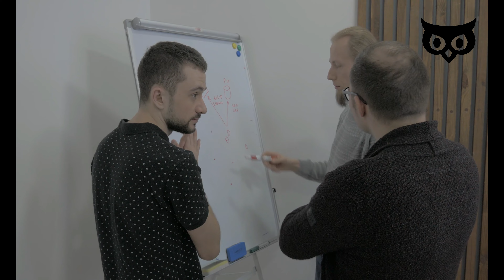6 أسرار فعالة لكسب الاحترام في الحياة يجب ان تعرفها فورا 👉👉طريقة كسب الاحترام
💯 لا تنسى الإشتراك معنا الآن على القناة   💯 بالضغط على زر أشتراك ليصلك كل ما هو جديد 💯
✅ 👉👉💲 إدعمنا عبر البايبال 💲👈👈✅
استعد لتحول حياتك مع فيديوهاتنا! اكتشف السر الذي يجعل الاحترام يدوم للأبد. في هذا الفيديو، سنقدم لك 6 أسرار فعالة لكسب الاحترام في الحياة يجب ان تعرف لتحقيق احترام حقيقي في حياتك. تعلم كيف يمكنك تطبيق هذه الأفكار الذكية والقوية لتحقيق تأثير إيجابي في محيطك. لا تفوت هذه الفرصة لتحسين حياتك والبدء في رحلة نحو الاحترام المستدام!
أقسام الفيديو :
مقدمة :  00:00
الاستماع الفعّال : 00:23
التصرف باللطف والاحترام : 00:42
الالتزام بالوعود : 00:59
النزاهة والشفافية : 01:14
التقدير والاعتراف : 01:28
الثقة بالنفس :  01:41
الخاتمة : 01:58
شاهد ايضا :

الكلمات الدلالية : تطوير المهارات,نصائح إلهام عربية,التفكير الإيجابي,نجاح,تحقيق التوازن فن العيش,طريقة كسب الاحترام,التطوير الشخصي,كيف تجعل الناس يحترمونك.,فهم الزمن,لغة الجسد,تنمية بشرية,الثقة بالنفس,تطوير الذات,تحفيز النفس,علم النفس,تحقيق الأهداف,التحفيز,تحسين الأداء,تطوير القدرات,إدارة الزمن,كيف تجعل الناس تهابك,كيف تجعل الناس تحترمك,كسب الاحترام ,كيف احقق اهدافي,ابراهيم الفقي,كسب المال,self help,احمد الشقيري,التطوير الذاتي,اسرار الثقه بالنفس,احمد عمارة,jack canfield,لا تستسلم تحفيزي,self love,محتوى تطوير الذات مُضَلِّل,كيف اطور نفسي,خداع صناع محتوى تطوير الذات,مريم الدخيل,محتوى تطوير الذات غير واقعي,كتب تطوير الذات للقراءة,قوة الشخصية,فيديو تحفيزي,٥ خطوات,الثقة بالنفس,صحة نفسية,تقوية الذات,رمضان,معتز,كتب تطوير الذات للمبتدئين,كتاب مسموع كامل,حب الذات,مشعل,هل التنمية البشرية علم,سائد يونس,أفضل قنوات تطوير الذات,التقدير الذاتي,قانون التسخير,افضل 5 كتب يمكنك قرائتها ستغير حياتك في تطوير الذات,toka elkady,كيفية تطوير الذات,افضل كتب تطوير الذات للمبتدئين,افضل كتب,التنمية البشرية وتطوير الذات,حياة,أسرار صناع محتوى تطوير الذات,ابراهيم عادل,tony robbins,كتب تطوير الذات,جامعة,عزيمة,ramadan,كتاب تطوير الذات,كيف اكون واثقة من نفسي,نقاط القوة والضعف,حكايات مغربية,brian tracy,الثقة بالنفس تطوير الذات,تطور الذات,طارق الحبيب,الاب الروحي,كتب تطوير الذات للمرأة,كيف أعرف الهدف من حياتي,كيف يخدعك صناع محتوى تطوير الذات؟,تحفبزي مترجم,الرهاب الاجتماعي,خطوات لزيادة الثقة بالنفس,5 أسرار تُكشف لأول مرة عن صناع محتوى تطوير الذات!,ضعف شخصية,كتب تطوير الذات مجانا,نجاح,انجاز,صناع المحتوي علي اليوتيوب,كتب تطوير الذات علم النفس,كتب تطوير الذات للمراهقين,النجاح المالي,النجاح في الحياة,اسئلة لفهم الذات,كتب صوتية,تحفيز,تطوير الذات والثقة بالنفس,صلاح الراشد,معرفة الذات,تطوير ذات,فكر تصبح غنيا,كيف اصبح غنيا,العادات الذرية,الإيجابية,القلق والتوتر,تحفيز عربي,افضل 5 كتب تطوير الذات,تقدير الذات,كيف اطور من نفسي ومن شخصيتي,تطوير الذات ابراهيم الفقي,تويتر,طريق النجاح,التدمير الذاتي,طارق شو,تجربة علمية تزيد الثقة بالنفس,الذكاء المالي,العقل الباطن,محتوى مفيد,اكتشف نفسك,تعزيز الثقة بالنفس,تحسين,البرمجة اللغوية العصبية,لغة الجسد,رشاد فقيها,ياسر الحزيمي,النجاح بعد الفشل,الف خطوة,تغيير حياة,ايهاب حمارنة,هام جداً: احذر أن تكون من ضحايا التنمية البشرية - التنمية الذاتية | تطوير الذات,بناء الذات,كتاب مسموع,أهم 5 كتب فى تطوير الذات,ضحايا التنمية البشرية,محمد النحيت,الثقة في النفس,انتاجية,نصائح لتجنب خداع صناع محتوى تطوير الذات,تحفيز للنجاح,تحديد الأهداف,قوة العقل,طارق السويدان,التحكم في المشاعر,رحلة تطوير الذات,تنمية بشرية,ثنيان خالد,كسف اكسب المال,نهاد رجب,سيف جنان,شيمي,قصة بai,برنامج,تجربة,فيديو,بدر زيدان,ألف خطوة,النجاح,قصص الناس,خواطر الذات,قصص قصيرة,تقي القاضي,برنامج الف خطوة,ازاي اطور من نفسي في الاجازه,الثقة في النفس وقوة الشخصية,الكلية,يو تيوب,زيادة الثقة بالنفس,كتاب صوتي,الرسالة والشغف,عبدالله العلاوي النوم,كتب,العلاوي,خواطر,إبراهيم الفقي,الشقيري,التنمية الذاتية,تطوير النفس,سمية الناصر,تنمية ذاتية,اليونا ويزن,مقابلة,علمي,التغيير الجذري,حب النفس